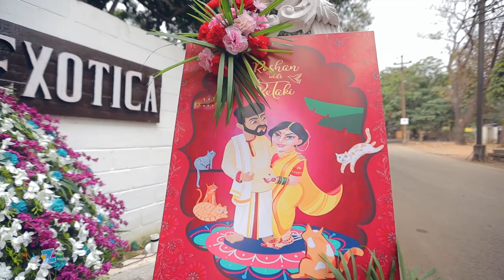Roshan & Ketaki | Cinematic wedding film 2020 | Pixzel Productions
Roshan & Ketaki... Celebrating their dream come true!

Couple : Roshan & Ketaki
Venue : Exotica, Yeoor Hills, Thane

Pixzel Productions
DOP : Nilesh More
Stills : Prakash Shetty & Sid Goyathale
Edit : Sriniwas
Assistants : Onkar, Swapnil, Bhavesh